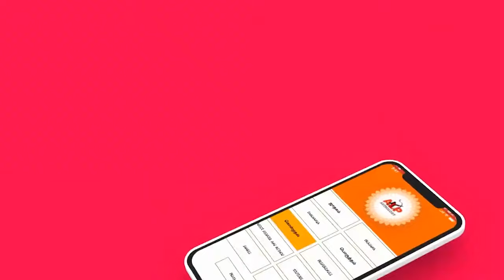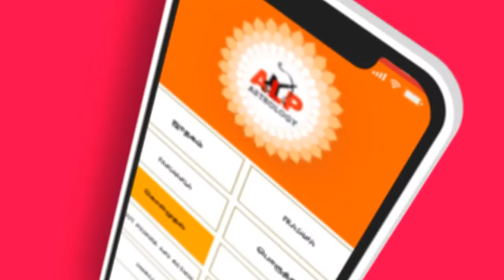இந்த ஜாதகத்திற்கு படிப்பு எப்படி இருக்கும் alpnewmethod ALPஜோதிடம் ALP_contact_97868-68144